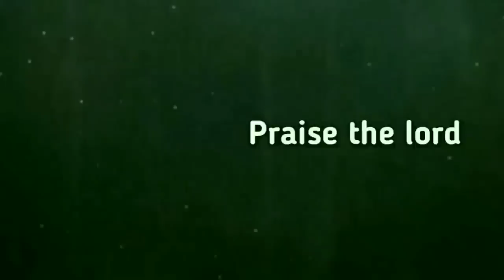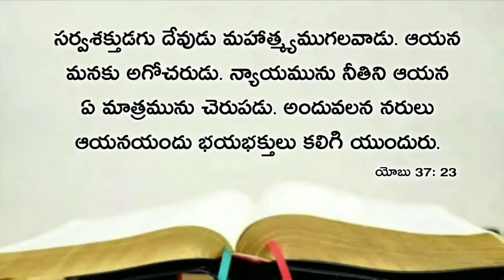Today's promise 22.09.2020